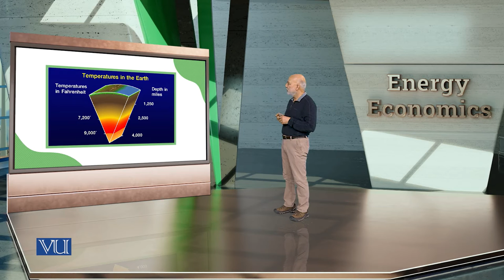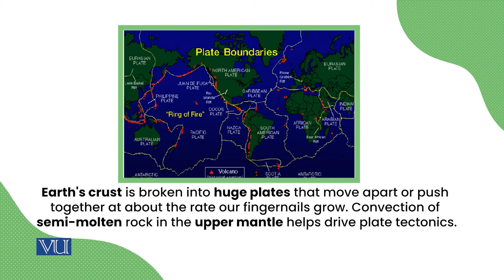Geothermal Energy | Energy Economics | ECO622_Topic070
Topic070: Geothermal Energy,
By Dr. Ismat Ullah Shah